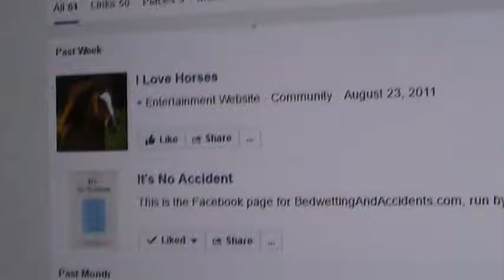Bentley is behind my computer screen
Bentley is afraid of the vacuum cleaner and has taken refuge behind my monitor.